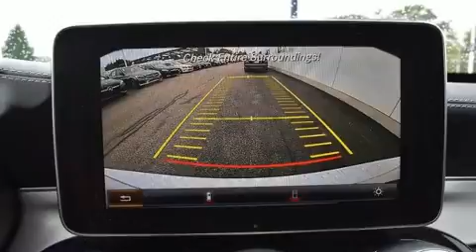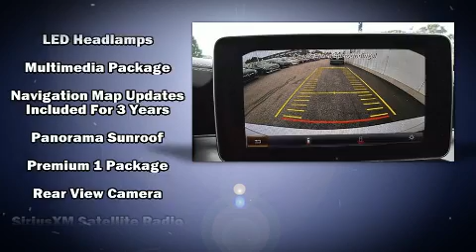2015 Mercedes-Benz C-Class C 300 in Shrewsbury, MA 01545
Mercedes-Benz of Shrewsbury
760 Boston Turnpike Road

The 2015 Mercedes-Benz C-Class. This 4 door, 5 passenger sedan still has fewer than 30,000 miles! The engine breathes better thanks to a turbocharger, improving both performance and economy. Mercedes-Benz prioritized practicality, efficiency, and style by including: front and rear reading lights, a power seat, automatic dimming door mirrors, turn signal indicator mirrors, power windows, cruise control, and a blind spot monitoring system. For drivers who enjoy the natural environment, a power moon roof allows an infusion of fresh air. Audio features include a CD player with MP3 capability, steering wheel mounted audio controls, A 10 gigabyte hard drive, and 13 speakers, providing excellent sound throughout the cabin. Side curtain airbags deploy in extreme circumstances, shielding you and your passengers from collision forces. It also arrives with a Carfax history report, providing you peace of mind with detailed information. We pride ourselves in the quality that we offer on all of our vehicles. Stop by our dealership or give us a call for more information.